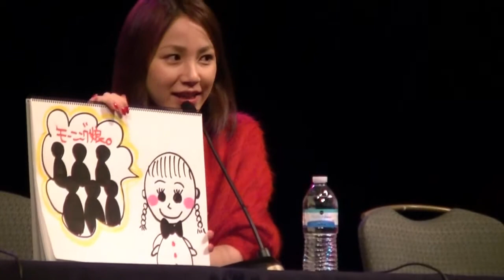吉川友 ANIME WEEKEND ATLANTA Q&Aパネル （30 Sep. 2012）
こっしーです。

吉川友ちゃんが参加したANIME WEEKEND ATLANTA 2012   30 Sep. 2102
Q&Aパネルの様子です。
きっかが描いたイラストを見せながら芸能界入りのきっかけを説明してくれました。